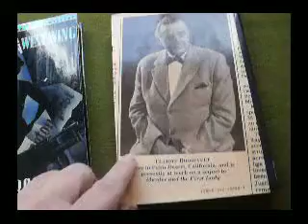Elliott Roosevelt. Murder and the First Lady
FDR and Eleanor Roosevelt's son Elliott wrote a series of Washington DC-based crime novels featuring Eleanor Roosevelt as the sleuth. A lot of inside historical